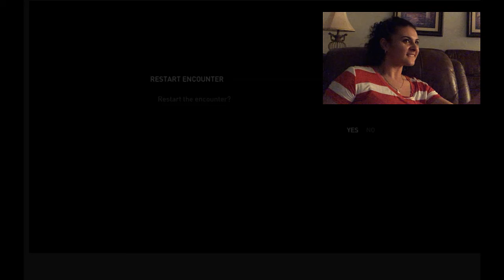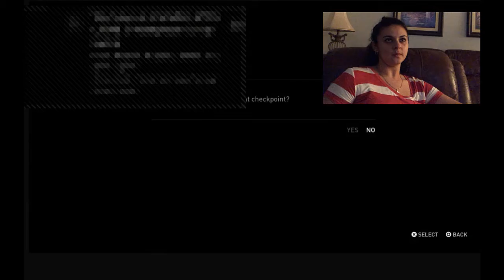3 The Last of Us Gameplay Reactions | Fighting Dogs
Watch Crystal cry, scream, and eventually give up on fighting those cute but dangerous dogs.